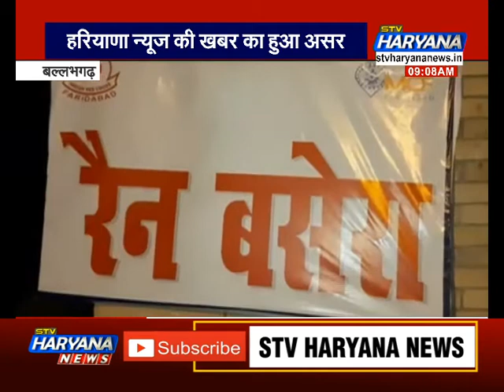बल्लभगढ़: हरियाणा न्यूज की खबर का हुआ असर.. रैन बसेरो की सुधरी हालत.. || STV Haryana News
प्रदेश में लगातार ठंड का कहर बढ़ता जा रहा है... इसी को देखते हुए हरियाणा न्यूज की टीम ने रैन बसेरों पर रियलिटी चेक किया था... और रैन बसेरो की हालत को दिखाने की कोशिश की थी. कि किस तरह लोग रैन बसेरे होते हुए भी उनका इस्तेमाल नहीं कर रहे है.. क्योकि रैन बसेरो की हालत बत से बत्तर बनी हुई थी... हमारी ओर से इस खबर को प्रमुखता से दिखाए जाने के बाद अधिकारी और प्रशासन नींद से जागा है... हमारे संवादतात राजा पटेल ने मौके पर पहुंचकर जायजा लिया और देखा कि किस तरह से अब रैन बसेरो की स्थिति बेहतर हुई है.